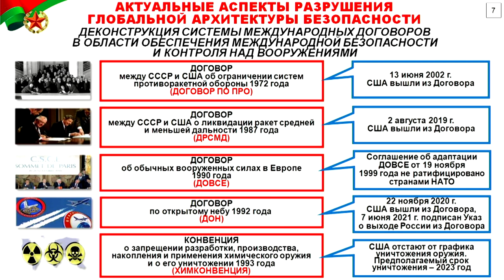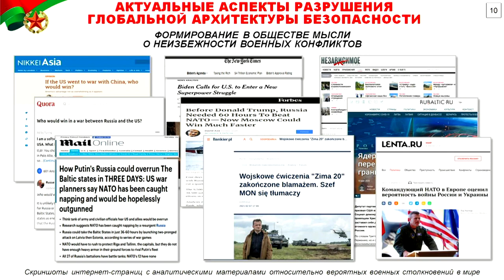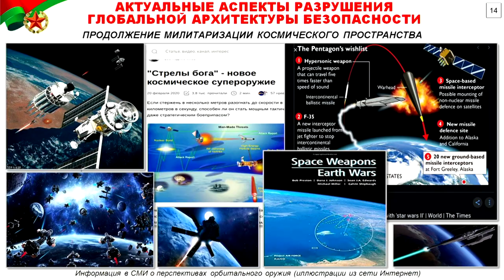Speech by Defence Minister of Belarus Lieutenant General Viktor Hrenin on MCIS-2021